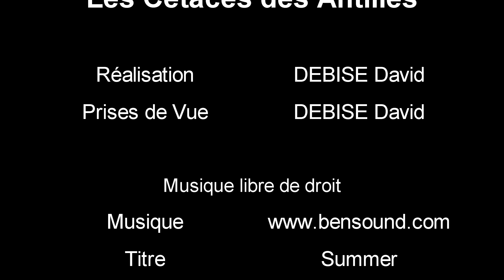Episode 2 Cétacés des Antilles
Bonjour , bienvenue dans "L'aventure d'une Vie" , cet épisode est sur les mammifères marins, que j'ai rencontré en Martinique.

Bon vidéo!!!